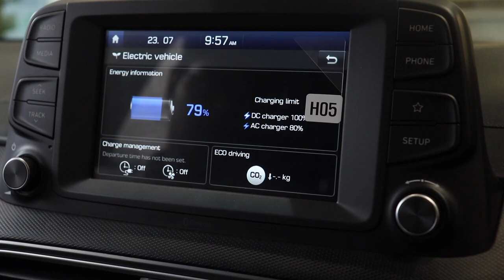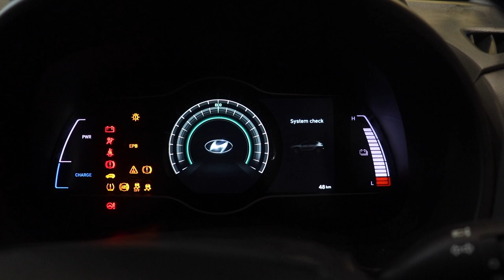Hyundai Kona Exclusive Review | UpShift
The world is changing and so are cars. To protect the environment and reduce pollution, automakers have started to make hybrid and all electric cars. But the idea of an electric vehicle in India was very hazy until now! Hyundai has launched the Kona and it is one of the best electric cars in the market. With an amazing price of 2.3 lakhs ex-showroom it is very attainable too! Should you buy it? Watch the video to find out!